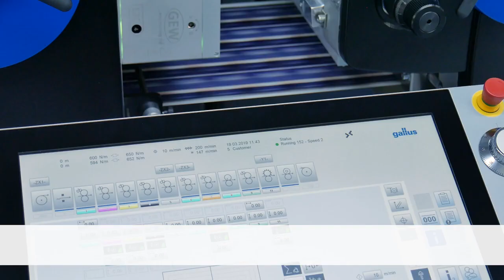Gallus Labelmaster – A Short Overview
The Gallus Labelmaster: a conventional label printing press which gives you a high level of process flexibility and boosts your production efficiency through printing speed up to 200 m/min.
But there is even more label printer and converter can rely on: very robust print register, robust aluminum print cylinders with bearer rings, simple and intuitive operation through user-friendly and movable HMI touch panel and much more!

Please find more details to the Gallus Labelmaster 440 – available as basic and advanced version - on our